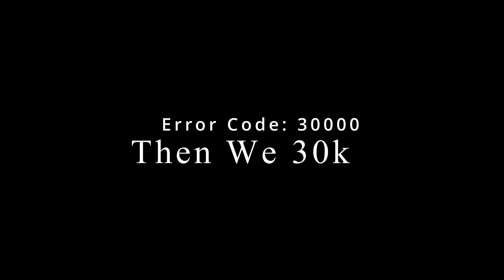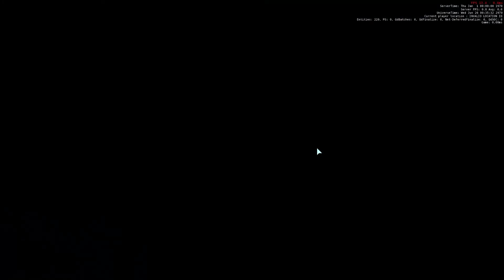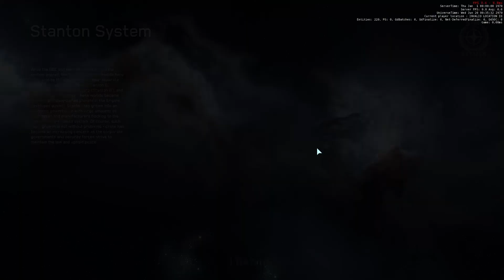Then We 30k | Star Citizen Parody Song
A Star Citizen Parody song about the struggles of partaking in an event during times of server strife.

I'll see you in the verse!

Computer Specs: Alienware M17 R3
16GB RAM